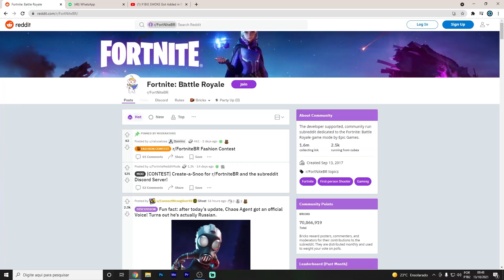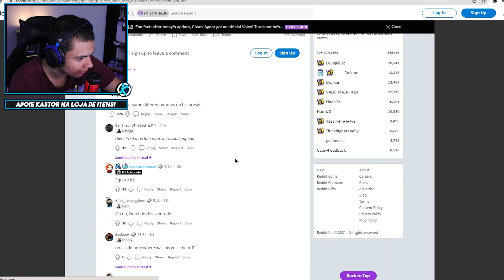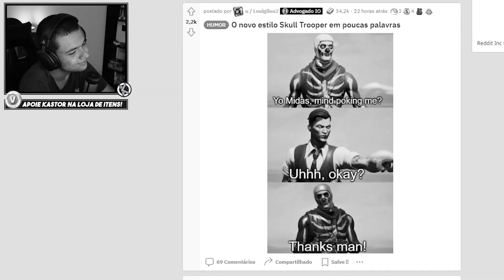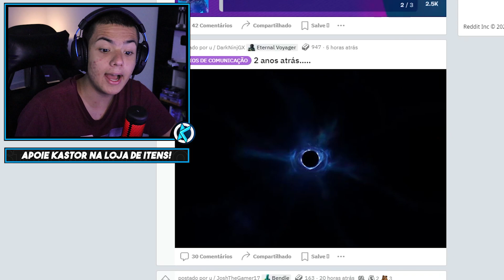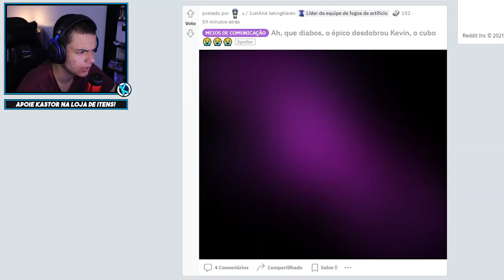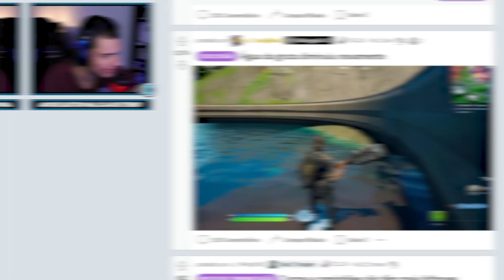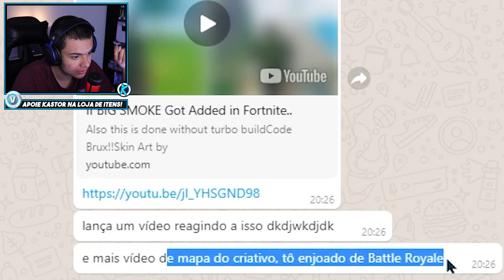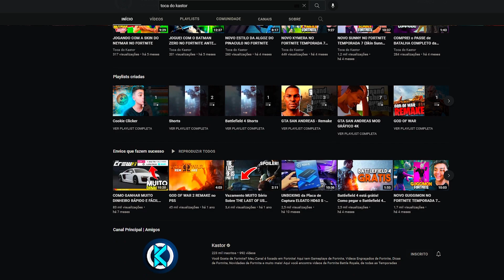GTA no FORTNITE?! Skins do GTA no Fortnite?!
Como sempre postamos aqui no canal, hoje foi o reagindo ao Reddit de Fortnite, lá encontramos memes de fortnite, concepts de fortnite e teorias de fortnite também! No video de hoje reagimos um player jogando com a Skin do BIG SMOKE do GTA San Andreas dentro do Fortnite!

Meu canal de Minecraft: @barragemdokastor
Meu canal de Games: @kastortwo

Thumbnail apenas ilustrativa! Para representar meu a ideia do video!